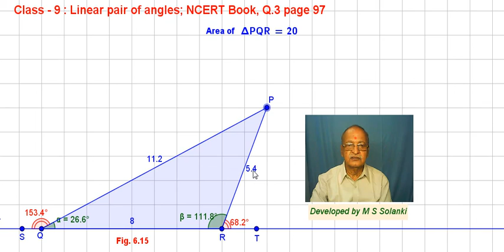Class 9 Problem bases on "Linear pair of angles" NCERT Textbook, Question-3 on page 97.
Magic Maths, Fun Maths, # CBSE, ICSE, Joy of Maths, Fun with numbers. To know more read "JOY OF LEARNING MATHEMATICS" (Teacher's Manual) Written by M. S. Solanki, Published by "SMILE INDIA EDUCARE", Bhopal. He has given presentation in many National and International Mathematics Conference in NCERT, I I T Mumbai, K V S and arranged more than 90 independent workshops on the theme of "JOY OF LEARNING MATHEMATICS". He has worked on an idea to set low cost Mathematics lab in 1984-88 and Mathematics Practical in 9 and 10. CBSE adopted it around 2004. This videos can be used by the teachers and their trainers for capacity building program during workshops and In-service Teachers Training program. Students can make use of these videos to learn their subject contents.